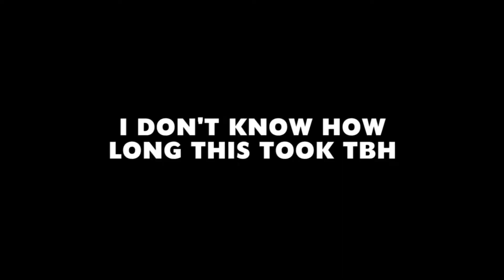Pokémon: Leaf Green [Nuzlocke] - Part #53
Sometimes, investments pay off. This time, it got halfway there... nothing left to do but to get everybody up to their peak power level, and enter the Grinding Machine one last time.

THE RULES:
If a Pokemon faints, it must be released.
Only the first Pokemon encountered in any route can be captured.

Only use the same amount of Pokemon as the Gym Leader/Rival.
All trainers must be battled, with no fleeing allowed.
Permanent use of the "set" battle style.

Pokemon offered by NPCs can be used.
The Duplicate Clause and Legendary Pokemon are not permitted.